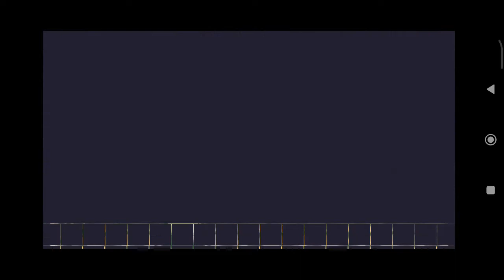Advanture time qq(5)